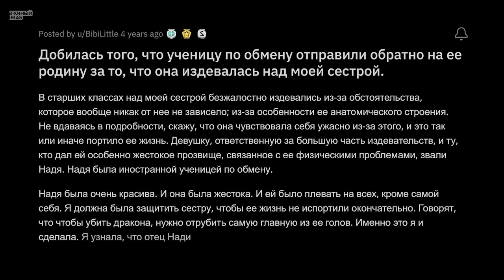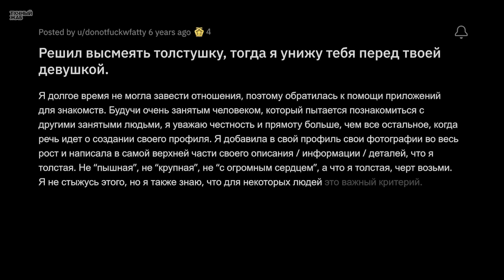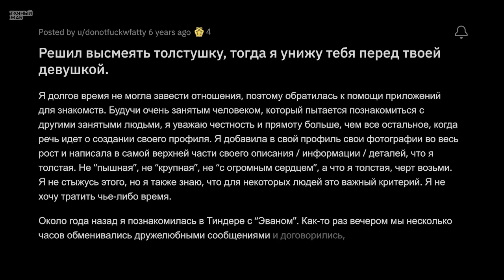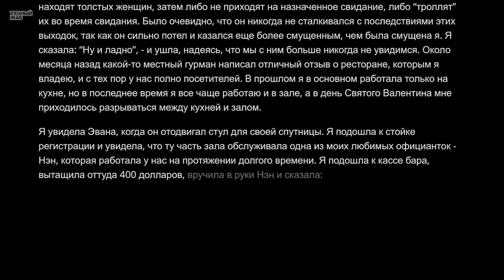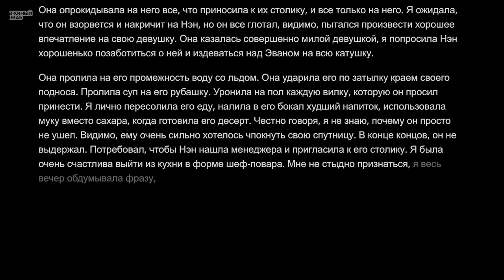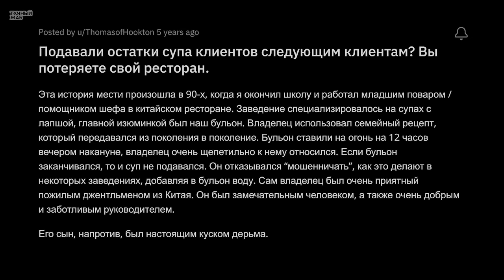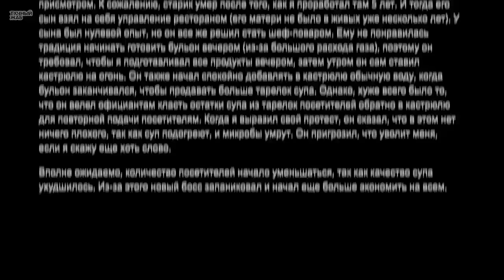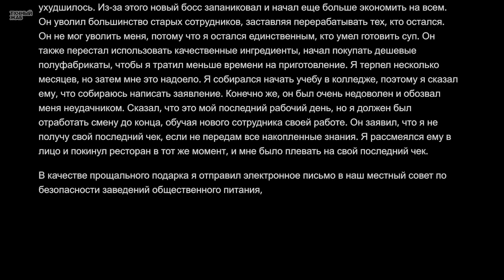Тролль Из Тиндера Получает По Заслугам. Эпичные Истории Мести #17